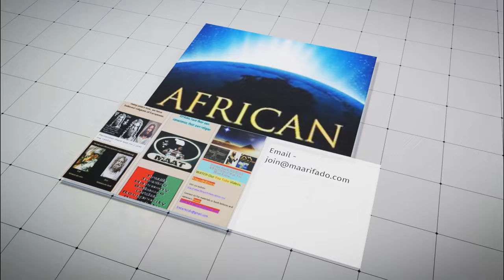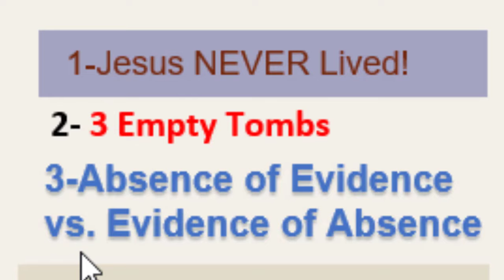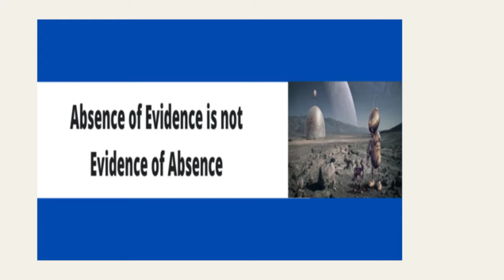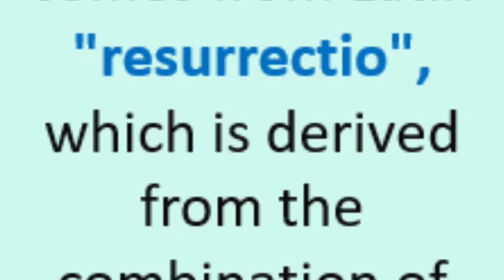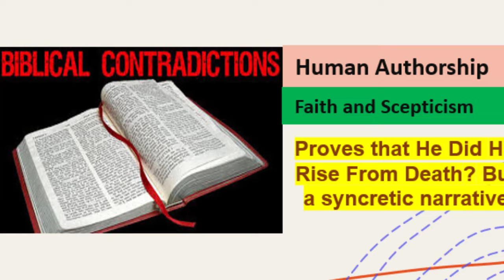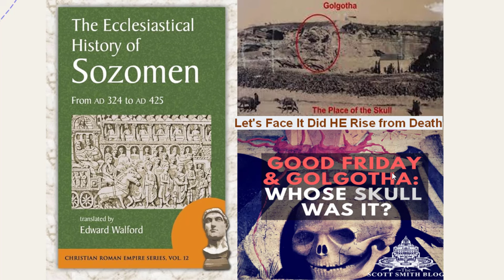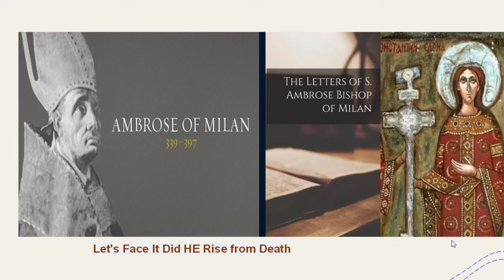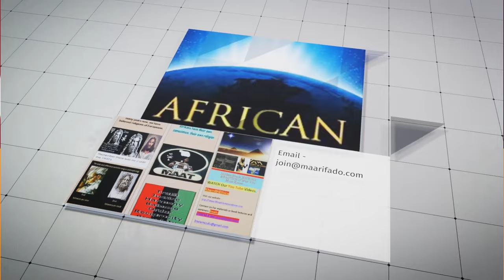Let's Face It, Jesus DID Not Rise from Death?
About one 3 billion Protestants, Catholics and others believe that Jesus Christ was crucified and inhumed on a Friday afternoon—"Good Friday"—and HE Rose From Death to life again at daybreak on Easter Sunday morning, a day and a half later. – Violating his own words—.
"For as Jonah was three days and three nights in the belly of the great fish, so will the Son of Man be three days and three nights in the heart of the earth,"  (Matthew 12:40).
Controversy swirls around the age-old question: Did Jesus truly rise from the dead? Some argue for the resurrection as a cornerstone of faith, citing historical evidence and the enduring impact of Jesus's teachings. Others remain sceptical, questioning the validity of the resurrection story and even the existence of Jesus himself. Top arguments for Jesus rising from the dead include historical accounts, the transformation of his followers, and the empty tomb. But for many, the debate persists: Did Jesus actually rise from the grave, or is it merely a legend passed down through generations. This video is no than any you have viewed. Follow it through and learn lots.